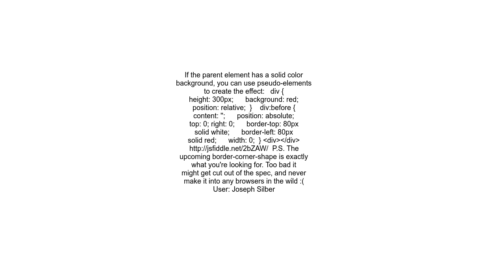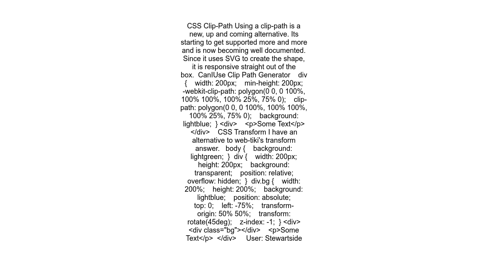Cut Corners using CSS